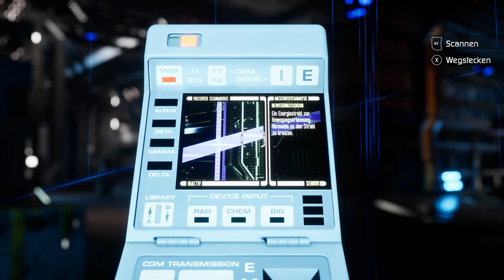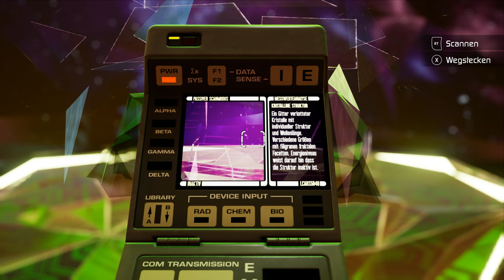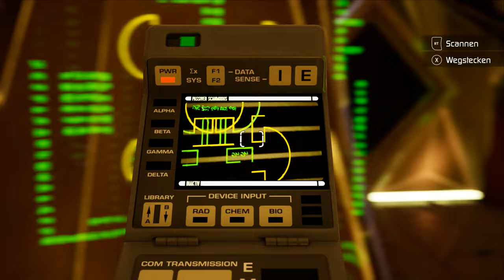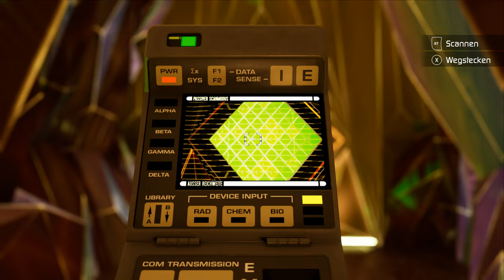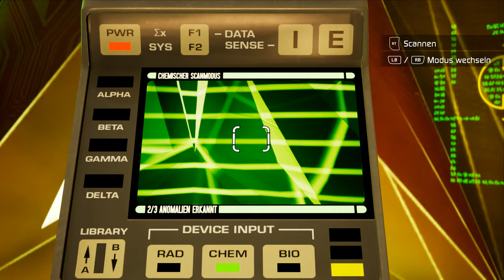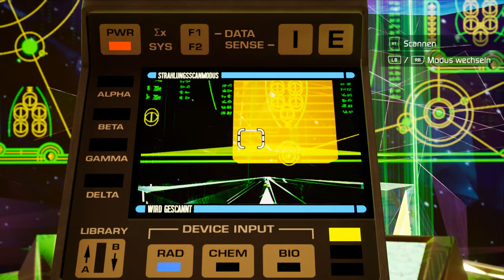Unter der Oberfläche, Teil 2, STAR TREK™: RESURGENCE 🖖 Folge 17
Kürzlich habe ich STAR TREK™: RESURGENCE ANGESPIELT. Das Spiel macht einen ganz guten Eindruck, es handelt sich um ein Adventure, dass sich so ähnlich spielt wie viele Telltale Spiele. Ihr seht hier die siebzehnte Folge, ohne weiteren Kommentar. Viel Spaß mit der neuen Folge !